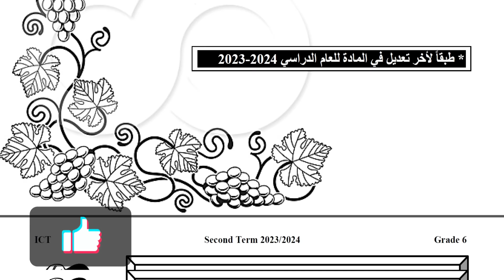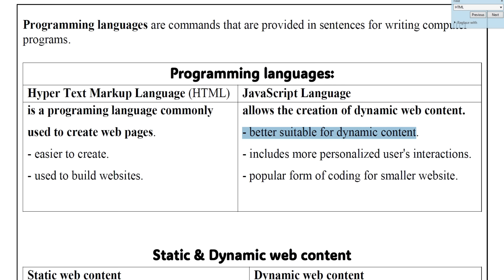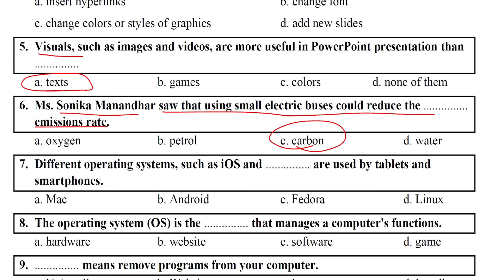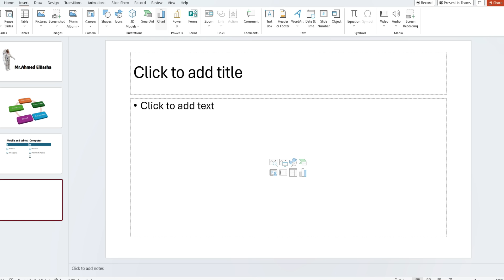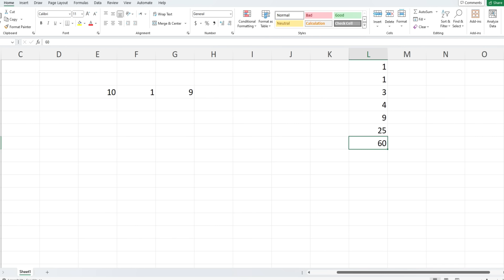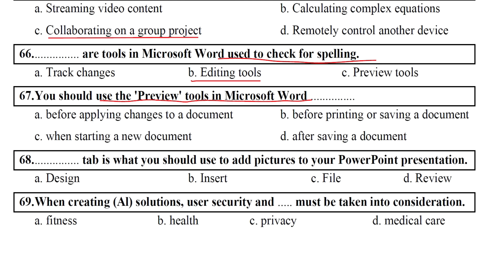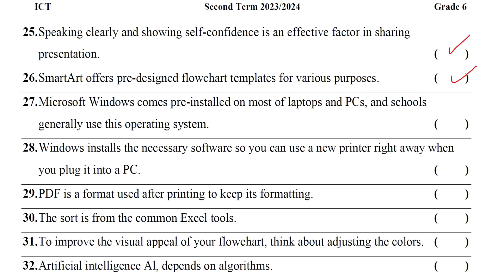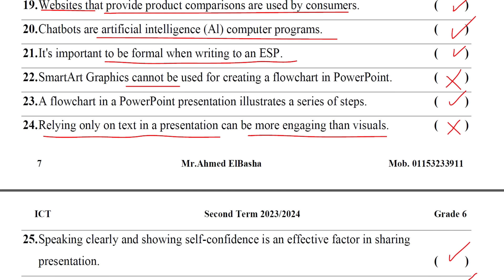ICT | Grade 6 | Night Exam Revision | مراجعة ليلة الامتحان 2024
مراجعة ليلة الامتحان ICT الصف السادس الابتدائي لغات - الفصل الدراسي الثاني
مراجعة  ICT سادسة ابتدائي - ترم ثاني